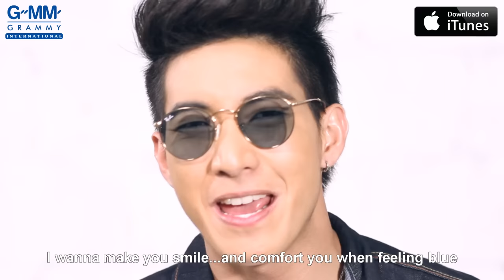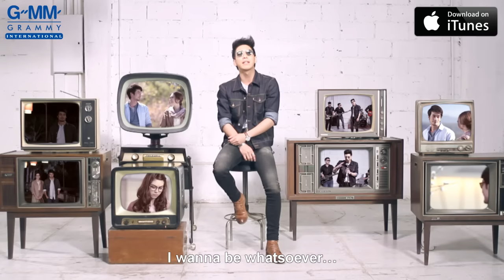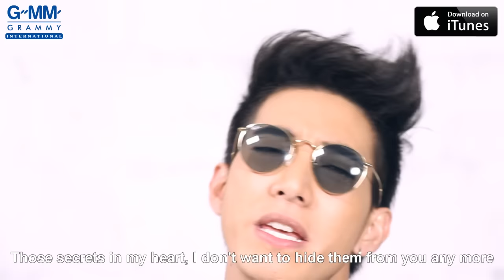[MV] TONO & The DUST: I Wanna Be That One (who makes you feel good) (EN sub)